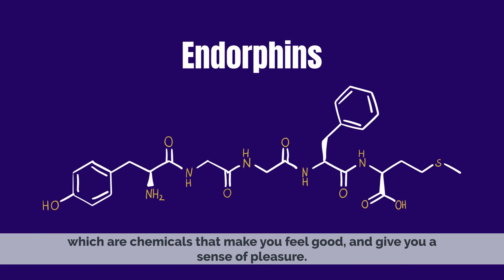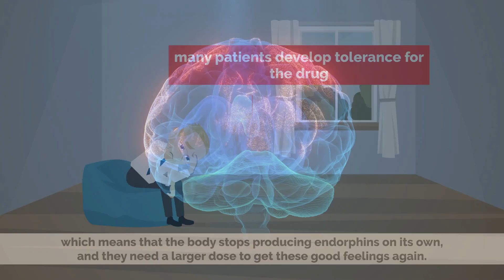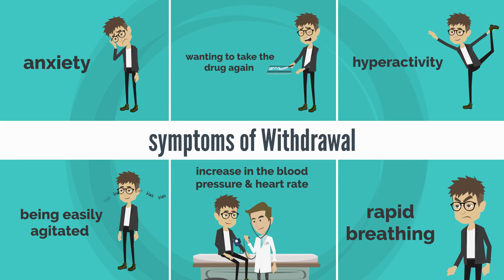Opioid Use Disorder: Causes, Symptoms and Treatment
Chapters

0:00 Introduction
0:32 How addiction happens
1:33 Symptoms of addictions
2:30 Treatment for Opioid Use Disorder

Opioid use disorder (OUD) is a substance use disorder relating to the use of an opioid. Any such disorder causes significant impairment or distress.[3] Signs of the disorder include a strong desire to use opioids, increased tolerance to opioids, difficulty fulfilling obligations, trouble reducing use, and withdrawal symptoms with discontinuation.[4][5] Opioid withdrawal symptoms may include nausea, muscle aches, diarrhea, trouble sleeping, agitation, and a low mood.[5] Addiction and dependence are components of a substance use disorder.[13] Complications may include opioid overdose, suicide, HIV/AIDS, hepatitis C, and problems at school, work, or home.[4][5]

An article in The Lancet compared the harm and dependence liability of 20 drugs, using a scale from zero to three for physical dependence, psychological dependence, and pleasure to create a mean score for dependence. The 20 drugs were several opioids (morphine, heroin, methadone, hydromorphone, oxycodone), barbiturates (pentobarbital, secobarbital, amobarbital, phenobarbital), benzodiazepines (diazepam, temazepam, nitrazepam, lorazepam, triazolam), nicotine, cocaine, amphetamine, MDMA (ecstasy), alcohol, and cannabis. Selected results can be seen in the chart below. Diacetylmorphine and morphine both scored a 3.0 and ranked highest. Hydromorphone followed with a mean of 2.76, cocaine scoring 2.4, oxycodone 2.31, and methadone at 1.75. The mean benzodiazepine score was elevated to due to high scores exhibited by triazolam and temazepam for pleasure and psychological dependence.[1Opioids include substances such as heroin, morphine, fentanyl, codeine, dihydrocodeine, oxycodone, and hydrocodone.[5][6] In the United States, a majority of heroin users begin by using prescription opioids that may also be bought illegally.[15][16] Risk factors for misuse include a history of substance use, substance use among family and friends, mental illness, low socioeconomic status, and race.[17][18] Diagnosis may be based on criteria by the American Psychiatric Association in the DSM-5.[4] If more than two of eleven criteria are present during a year, the diagnosis is said to be present.[4]

Individuals with an opioid use disorder are often treated with opioid replacement therapy using methadone or buprenorphine.[7] Being on such treatment reduces the risk of death.[7] Additionally, individuals may benefit from cognitive behavioral therapy, other forms of support from mental health professionals such as individual or group therapy, twelve-step programs, and other peer support programs.[8] The medication naltrexone may also be useful to prevent relapse.[10] Naloxone is useful for treating an opioid overdose and giving those at risk naloxone to take home is beneficial.[9]

In 2013, opioid use disorders affected about 0.4% of people.[4] As of 2016, about 27 million people are affected.[11] Long term opioid use occurs in about 4% of people following their use for trauma or surgery-related pain.[19] Onset is often in young adulthood.[4] Males are affected more often than females.[4] It resulted in 122,000 deaths worldwide in 2015,[12] up from 18,000 deaths in 1990.[20] In the United States during 2020 alone, there were more than 65,000 deaths due to opioid overdose, of which more than 15,000 were the result of heroin use.[21]